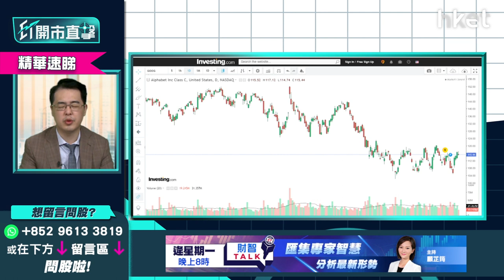【ET開市直擊】（精華）美股業績期精選股 朱晉民（朱sir）：兩隻美企科技股可留意